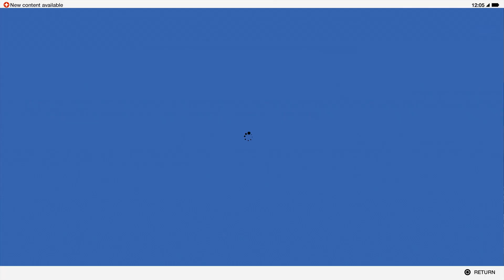Watch Dogs 2 Walkthrough Gameplay Part 26 - On the Attack (PS4 PRO)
Thank you for dropping a Like on the video as this really helps out and continues to grow our community ☺

Thank you for rating and commenting below, it is always appreciated :-D